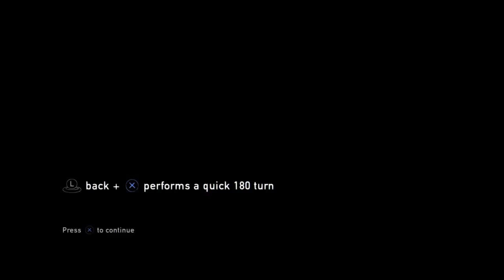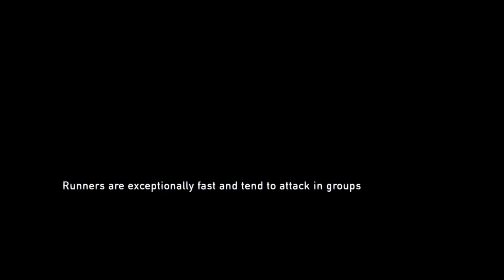The Last of Us™ Remastered Grounded 28